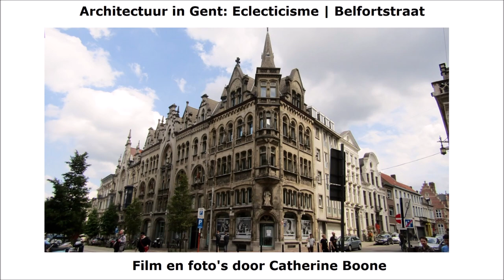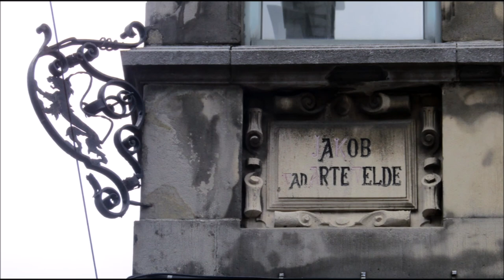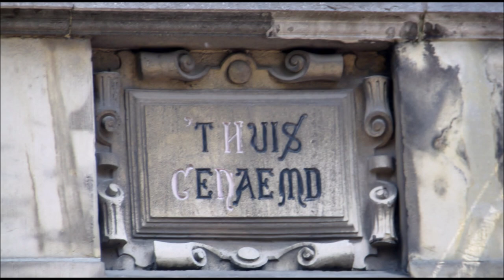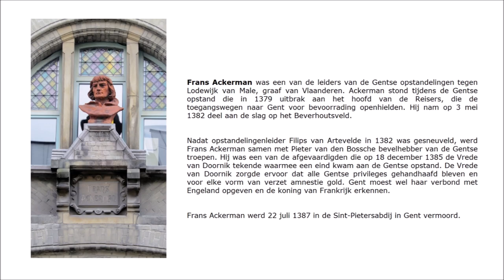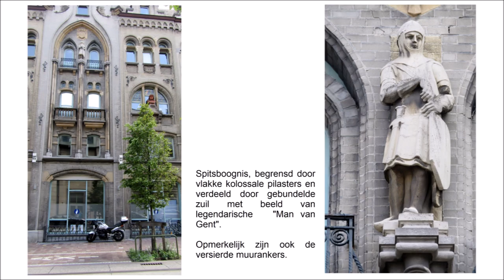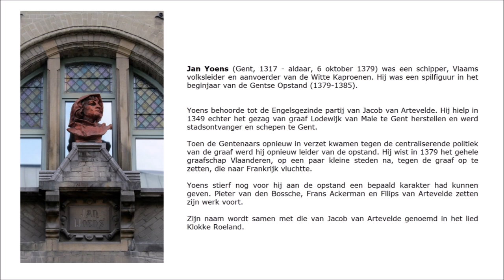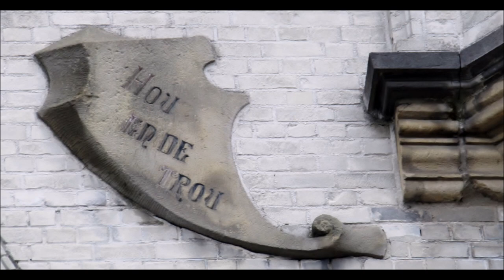Architectuur in Gent: Eclecticisme | Belfortstraat door Catherine Boone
Eclecticisme is een bouwstijl die tijdens de 19de eeuw het levenslicht zag. Kenmerkend is het gebruik maken van verschillende elementen van verschillende stijlen of stromingen uit andere tijden die door de architect selectief worden gekozen om op die manier een geheel nieuw bouwwerk inhoud en vorm te geven. Dit noemt men historiserende vormgeving. Neostijlen krijgen plaats in het straatbeeld. Het Kasteel Haarzuilens van Pierre Cuypers in neogotiek, het raadhuis in Tilburg als voorbeeld van neoromantische architectuur in Brabant en het neorenaissance die wij terugvinden in het Academiegebouw Universiteit Utrecht zijn slechts enkele voorbeelden.

Alsook heeft België prachtige staaltjes bouwkunst afgeleverd. Zo maakte ik onlangs kennis met een bijzonder gebouw gegoten in eclecticisme gelokaliseerd in de Belgische stad Gent nabij het Belfort, Sint-Jacobskerk en het stadhuis, een uit het jaar 1903 ontstane realisatie van de Gentse bouwmeester Jacob Gustaaf Semey. Naast taferelen in de vorm van borstbeelden en reliëfs over het leven van Jacob van Artevelde die tijdens de late middeleeuwen een belangrijke rol heeft gespeeld in de ontwikkeling van Gent en Vlaanderen, spreken eveneens enkele stijlkenmerken mij heel diep aan. Gelegen in de pas aangelegde Borluutstraat die vandaag de dag Belfortstraat heet en waar ook het Politie Commissariaat Gent Centrum is gehuisvest. In deze YouTube video vind je mijn impressie terug. Heb jij ook de spreuken in neogotische lettertype ontmoet?

Wie meer wilt weten over deze architect en/of dit gebouw kan klikken op deze verkorte

Eclecticism is a nineteenth and twentieth-century architectural style in which a single piece of work incorporates a mixture of elements from previous historical styles to create something that is new and original. Recently I have visit an impressive building located in the Belgian city of Ghent near the Belfry, St. James' Church and the Town Hall, which was built in 1903 by the Ghent master builder Jacob Gustaaf Semey. Besides scenes in the form of busts and reliefs about the life of Jacob van Artevelde, who played an important role in the development of Ghent and Flanders during the late Middle Ages, a number of stylistic features also appeal to me very deeply. Have you also seen the neo-gothic font?

L'éclectisme est une tendance en architecture qui consiste à mêler des éléments empruntés à différents styles ou époques de l'histoire de l'art et de l'architecture. Il se manifeste en Occident entre les années 1860 et la fin des années 1920. Récemment, j'ai visité un bâtiment impressionnant situé dans la ville belge de Gand près du Beffroi, de l'église Saint-Jacques et de l'hôtel de ville. Construit en 1903 par le gantois Jacob Gustaaf Semey. Outre des scènes sous forme de bustes et de reliefs sur la vie de Jacob van Artevelde, qui a joué un rôle important dans le développement de Gand et de la Flandre à la fin du Moyen Âge, un certain nombre de traits stylistiques me touchent aussi très profondément. Reconnaissez-vous l'alphabet gotique?

Dear visitor thanks for your visit and any comment, I appreciate that very much! Don't use this film without my explicit permission. More photos, films and poetry on my blogsites . . I wish you a lovely day.

Many greetings Catherine Boone